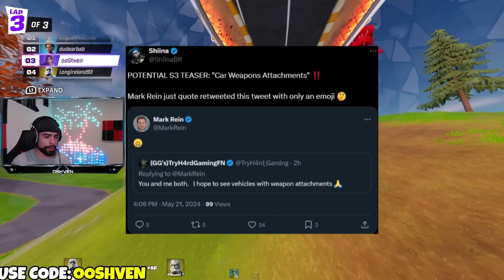Fortnite Chapter 5 Season 3: SECRET SKIN